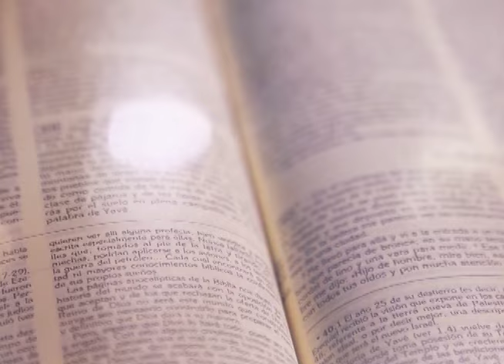HOMILÍA DOMINICAL 26 DE MAYO 2024